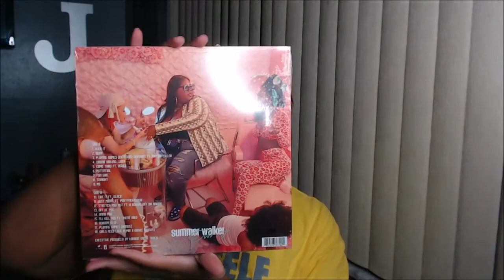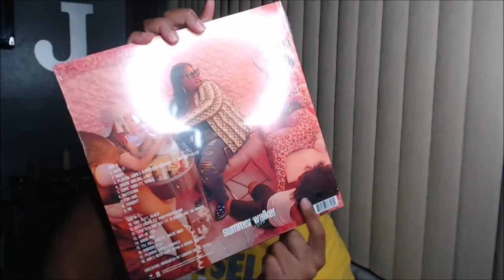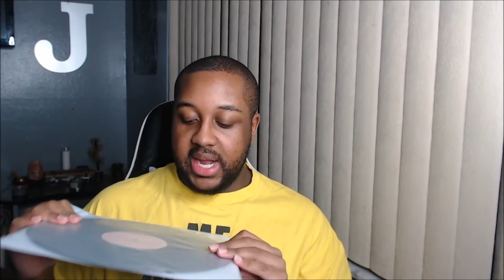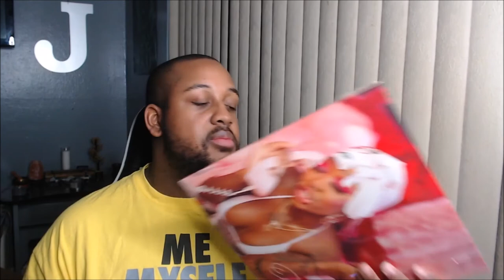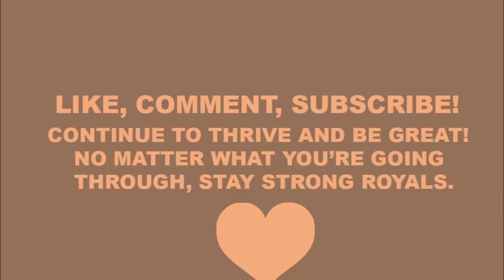Unboxing Summer Walker - Over It, vinyl